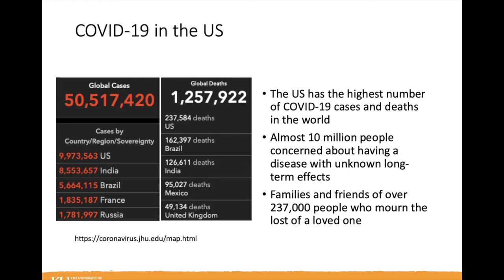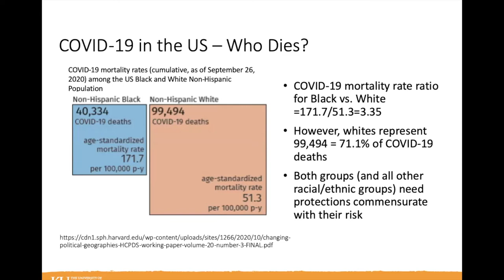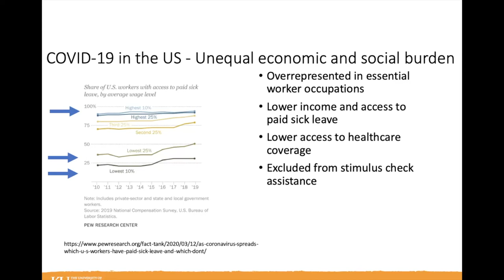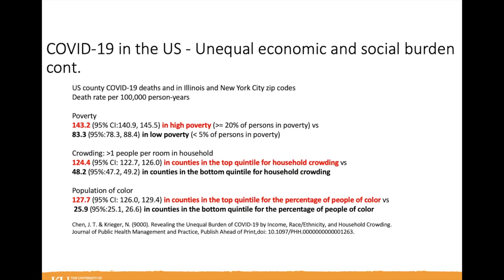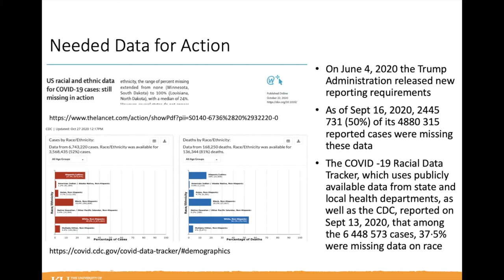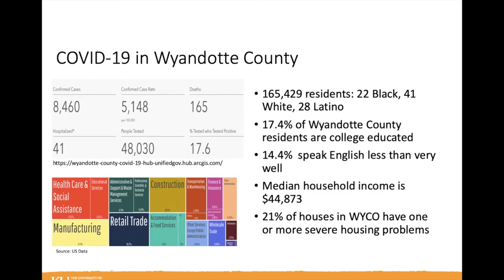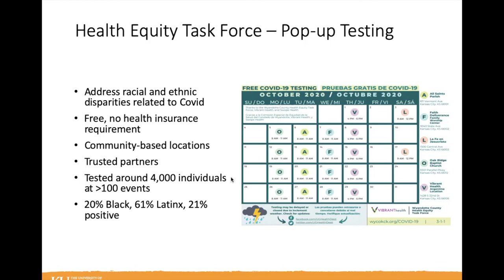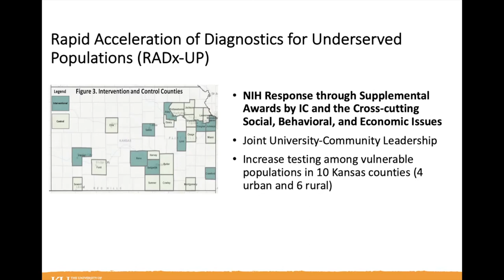Mariana Ramirez, LCSW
29th Waggoner Research Colloquium:  Confronting Health Challenges in the Americas | November 13, 2020 | “COVID's Impact on Kansas City Area Minority Communities,” presented by Mariana Ramirez, director of JUNTOS Center for Advancing Latino Health, KU Medical Center